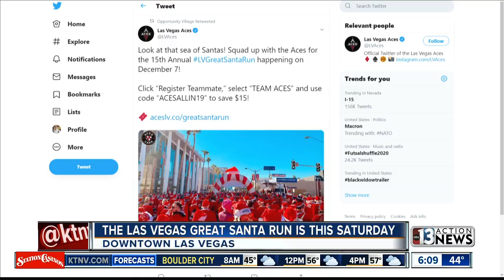Great Santa Run this weekend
The Great Santa Run is happening this Saturday in downtown Las Vegas. The annual run raises money for Opportunity Village's programs and services.